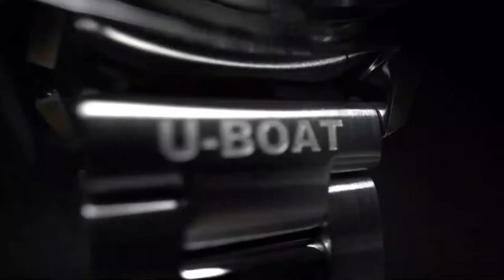U-Boat - NEW Ladies 30mm Collection Unveiled l Jura Watches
Introducing a brand new Classico 30 ladies collection from U-Boat.